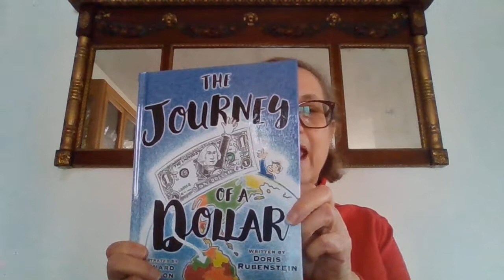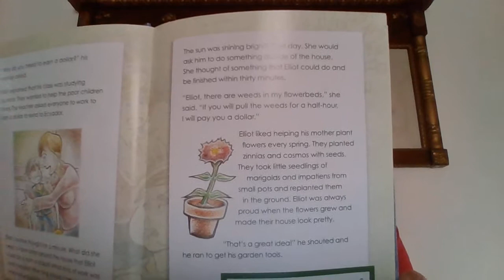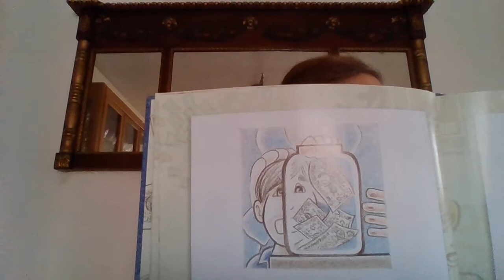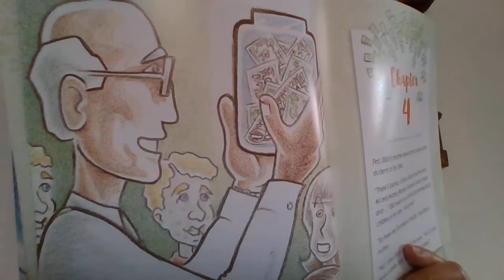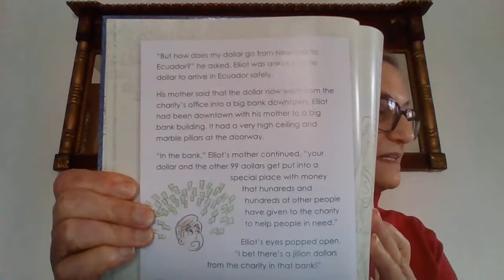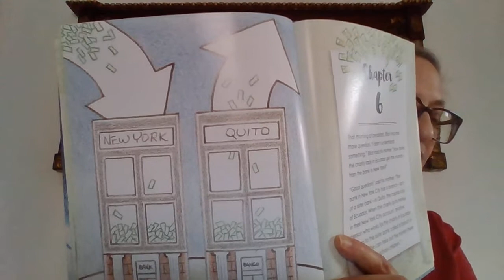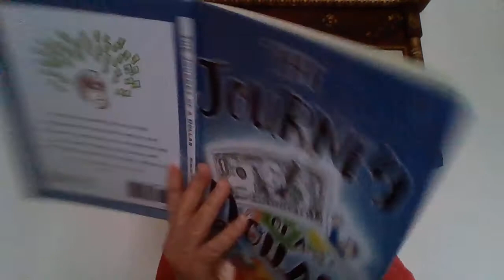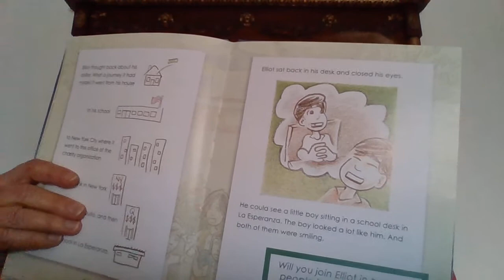Beth Jacob Story Time - Doris Rubenstein - Journey of a Dollar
Doris Rubenstein reads her award-winning book, "Journey of a Dollar"!